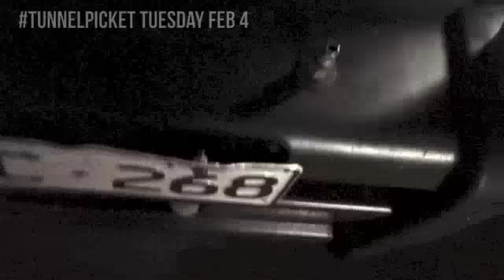TunnelPicket: We Are Winning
TunnelPicket video from Tuesday 4th of Feb.